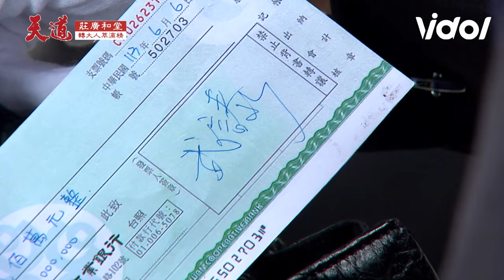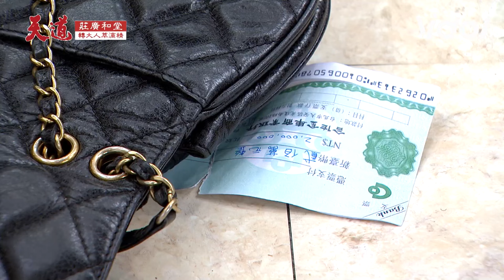天道／想起來了！回想處理蝴蝶心狠畫面 重仁為收回魂禍害心敏開陽相救｜三立娛樂星聞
★訂閱【女孩要幹嘛】甜寵浪漫戲劇看到飽